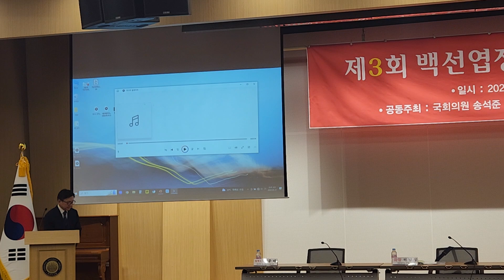송석준국회의원 환영사, 백선엽 장군 추모 세미나 1~(5)